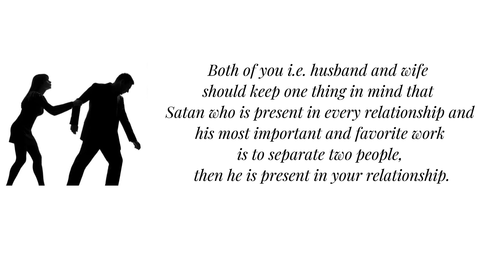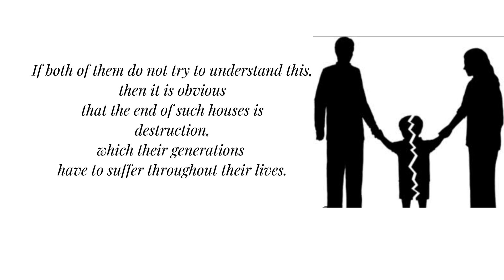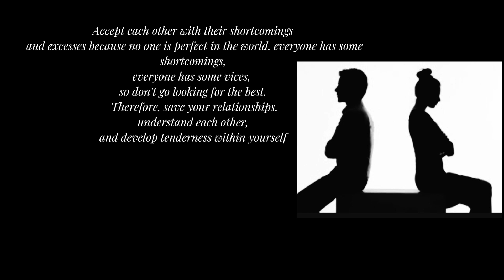husband and wife Relationship problems|how to deal husband wife relationship difficulties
Wise people advice
Wise man advice
Wise man advice quotes
How is wise people
How to become wise
Quality's of wise people
How to solve your problems wisely
Life survival quotes
100+advice
oldpeopleadvice
How to deal relationship problems wise advice
|Naute lens
|Biomimicry
|A lasson from nature story
|National geographic
|Life lessons form animals
Life lessons from dear Zindagi life lessons from dragon ball# life lessons from dollars life lessons from demon slayer life lessons from dad Andy standly# life lessons from Disney movie life lessons from dry creek wrangler life lessons from dbz
Husband wife quotes in.
Life lessons form people pleaser#life lesson from anime#life lesson from ad man#life lesson from Albert Einstein life lesson from a 90 years oldman life lessons from donkey ride#life lesson from avatar the last airbender
Relationships difficulties
How to deal relationship problems
How to manage relationship problems
How to save your relationships
How to deal relationship anger problems
How to overcome depression from relationships
Relationships emotional problems
Husband wife relationships facts
Husband wife relationships example
Husband wife relationships issues
Marriage 💑 problems
Husband wife relationships problems and reason
Husband wife relationships status
Happy marriage tips and tricks
Husband wife toxic relationships
Relationships problems with Husband
Relationships problems with wife
Husband wife relationships problems youtub channel
Relationships arguments Australia
Relationships synonyms
Life survival quotes
Motivational speech for relationships 👏
Motivational Quotes
Motivational videos
Motivational dp
Motivational speech
Motivational Life survival speech
Motivational Life lessons
Motivational Life changing quotes
Motivational videos for...
Motivational relationships problems
Motivational youtube channel
Motivational Quotes
relationships advice
couple- 100.00%
happy marriage 💑
motivational speech relationships
life problems quotes
relationships problems and solutions
couple goals 😍
save relationships
couple problems
Husband wife
Children care issues
Money 💰 problems
Daily stress
Busy schedule 📅 😪
Depression issues Marriage 💑 🤵‍♀️
Relationships common problems
Couple 💑 problems
Save marriage coaching